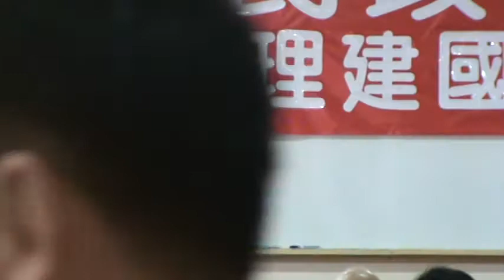2011-05-26-台灣民政府第六屆法理建國學院3